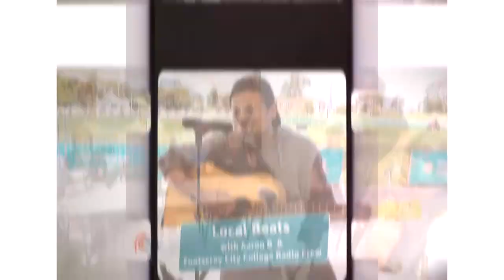FOOTSCRAY LIVE - Footscray High School next gen radio stars interview Aaron B